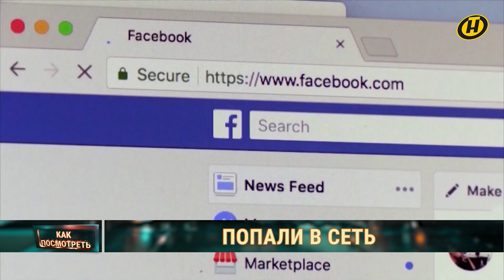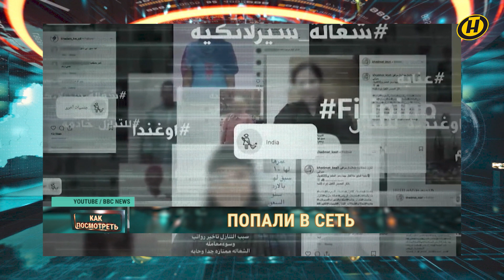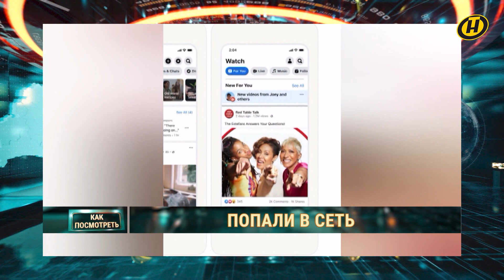"Большой брат" Фейсбук следит за тобой: утечки, скандалы и манипуляции соцсети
Будущее уже наступило – 4 февраля 2004 года. Благо? Но это как посмотреть! А мы точно видим то, что хотим? Журналисты, ученые и социологи не раз били тревогу – писали об утечках в Фейсбуке, влиянии не выборы в разных странах, торговле политическими данными и дезинформации. Но Метавселенная каждый раз наносила ответный удар.